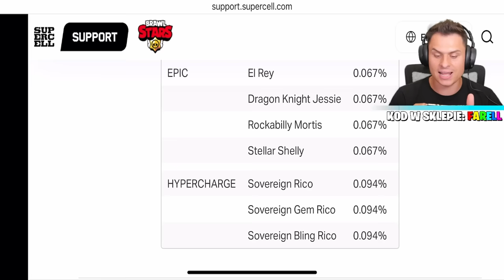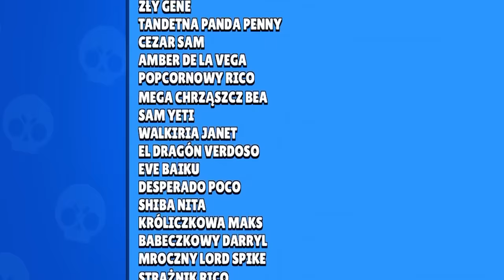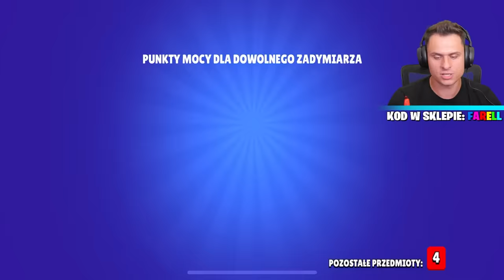KUPIŁEM WSZYSTKIE NOWE MEGA BOXY! NIE UWIERZYSZ CO TRAFIŁEM!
💥 Wpadaj do szalonej krainy Oranżady Hellena i weź udział w HELLENDŻU! 😃
💥 Odkryj niezliczoną ilość możliwości, jakie skrywa wystrzałowy świat Oranżady Hellena Strzelająca w Roblox! 💥
💥 Dajcie znać w komentarzu, czy testowaliście już Oranżadę Hellena Strzelająca!